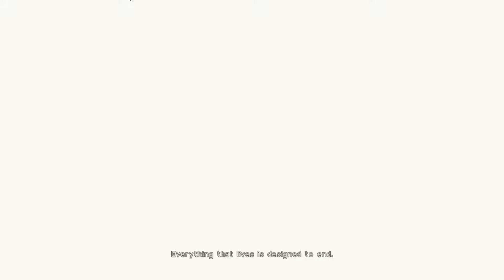Nier: Automata | Part 1 | HHG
I've been wanting to play this game since release! Time to step in to the magnificent high heels of 2B!